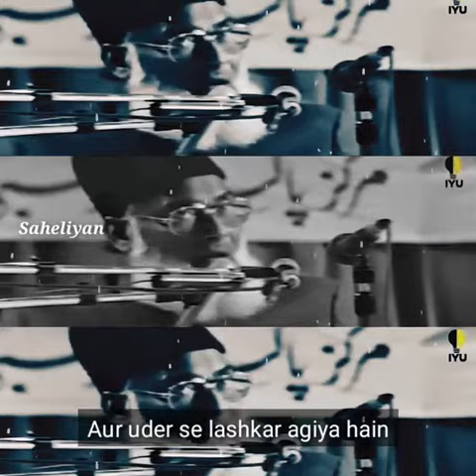dr israr Ahmed best bayan